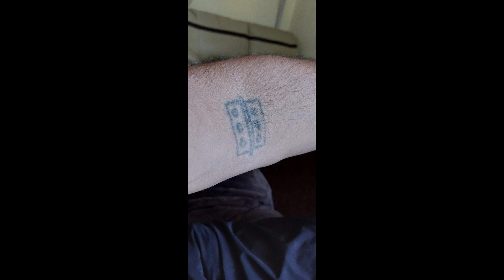DIY Tttoo removal may 2024 update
My picosure laser tattoo removal update may 2024
A0505picosecond laser ND Yag tattoo removal machine